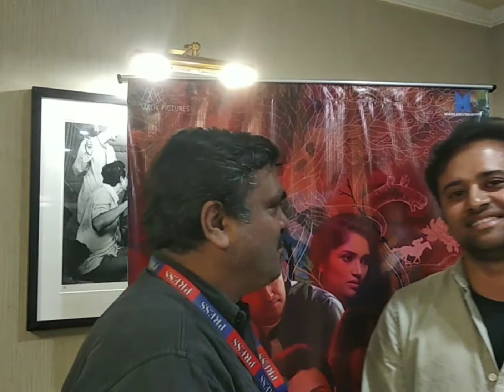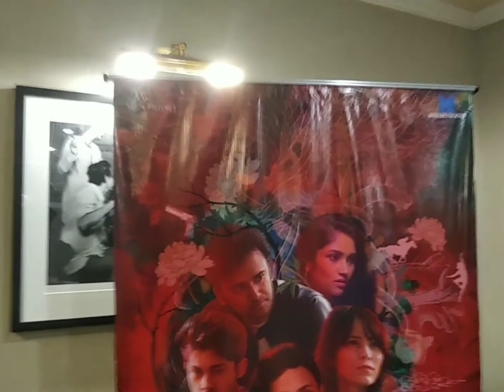Vibhore Mayank ,Actor in Chitrakut in Talk with Sanjay Agrawal on his Stellar Role